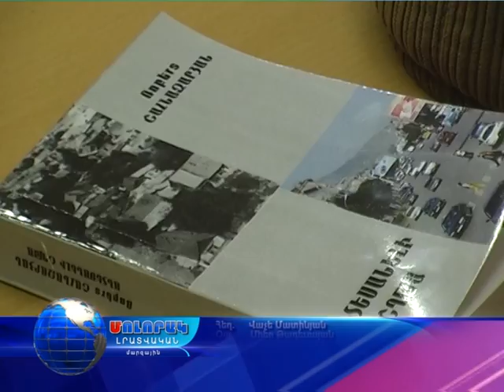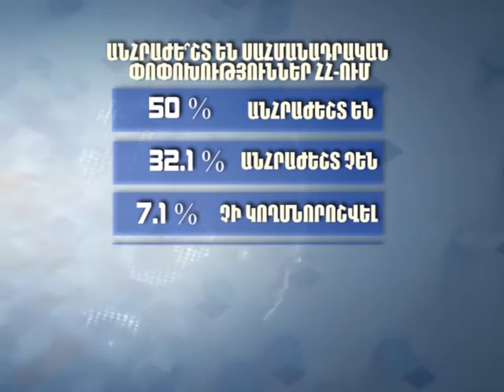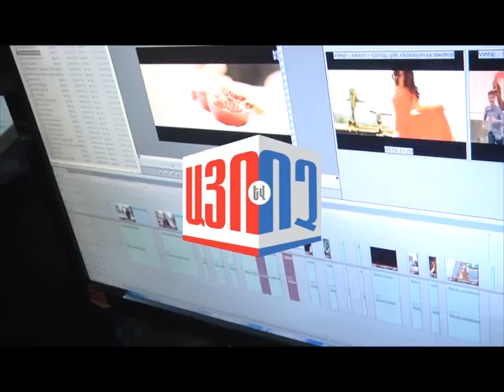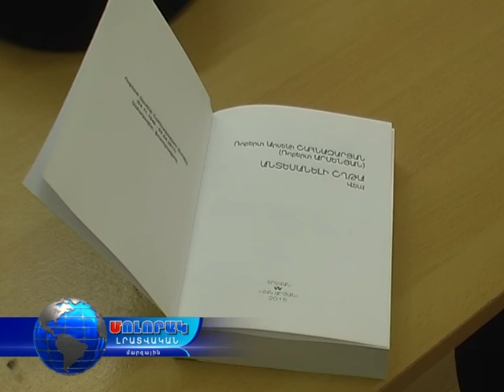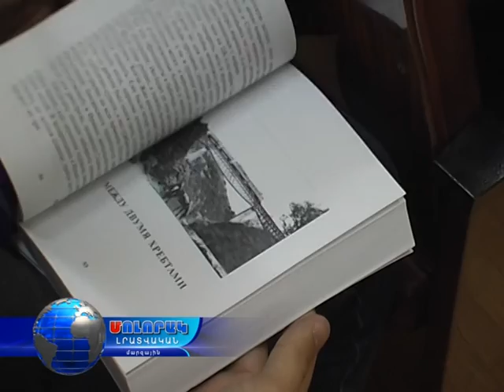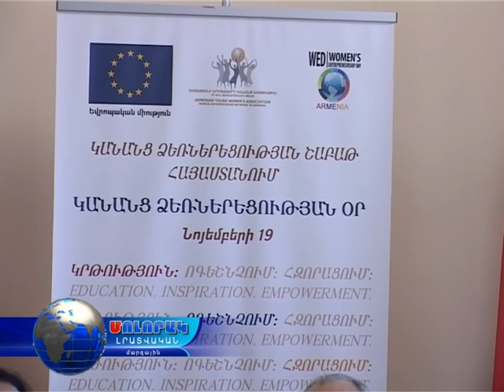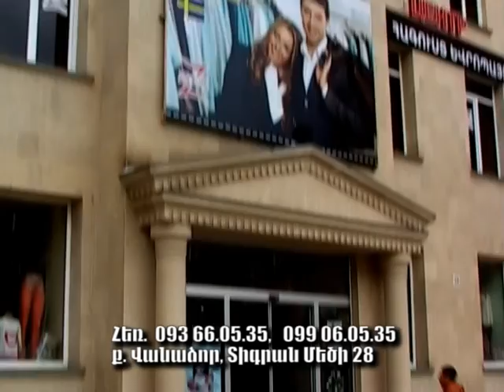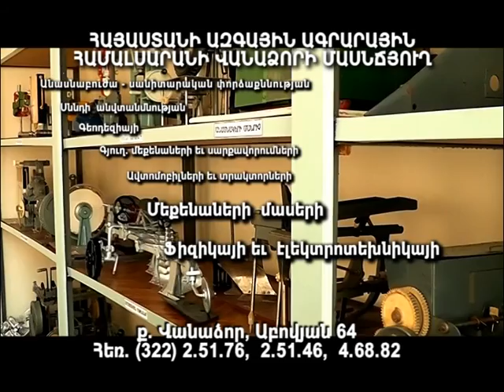Մոլորակ լրատվական գլխավոր թողարկում 20.11.15